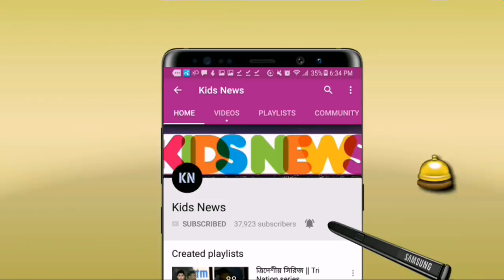ব্রেকিং নিউজ : যে কারণে হঠাৎ বিশ্বকাপ দলে ফিরছেন তাসকিন আহমেদ! বাদ যাচ্ছেন যিনি | bdcricket | CWC19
বিস্তারিত জানুন।
বাংলাদেশ ক্রিকেট দল - আইসিসি ওয়ার্ল্ডকাপ ২০১৯ - ICC World Cup 2019 News - Bangladesh cricket.